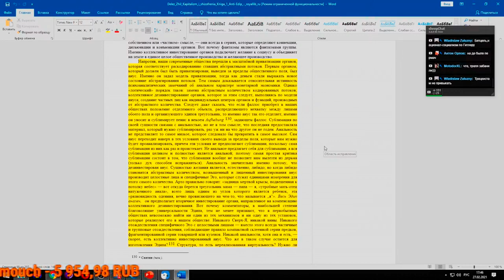НдВП№66: Невозможно поспорить